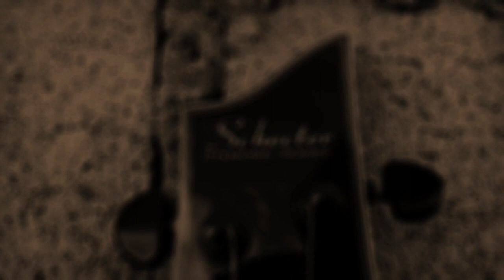DOOM (2016) - Rip And Tear Neo Garlick Cover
After a lot of work finally i can post new videos